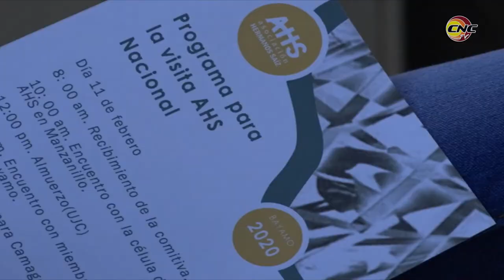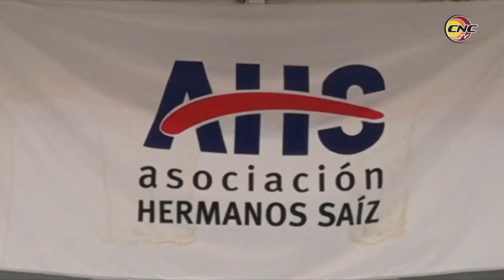Presidente de la AHS intercambia con jóvenes creadores de Manzanillo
Rafael González Muñoz, Presidente Nacional de la Asociación Hermanos Saíz, intercambió con jóvenes creadores de Manzanillo sobre el quehacer de la organización en este territorio.